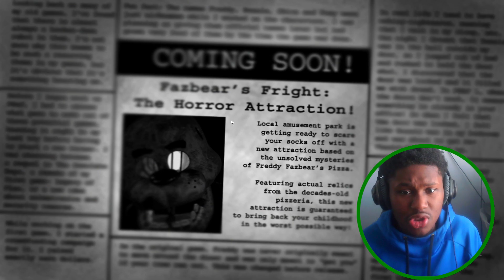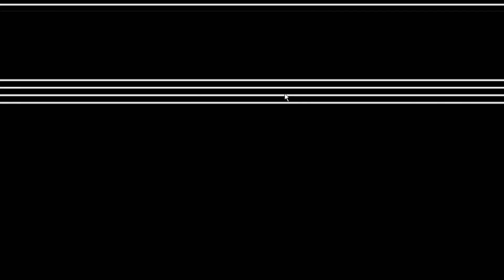Guy With Automatonophobia Plays Five Nights At Freddy' 3 For The FIRST TIME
FNAF 3 IS THE MOST SCARY OUT OF ALL FNAF GAMES!!!